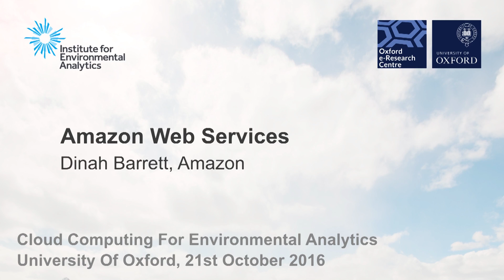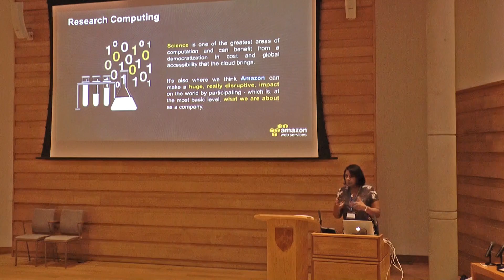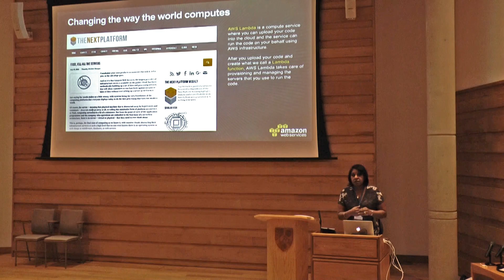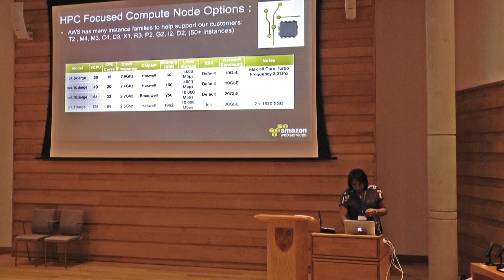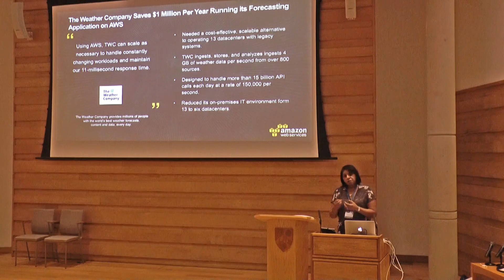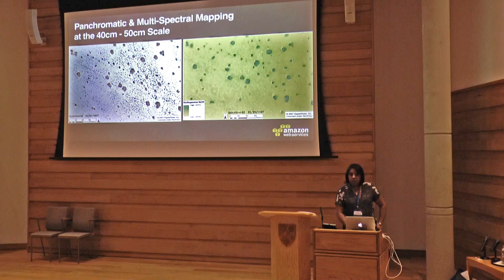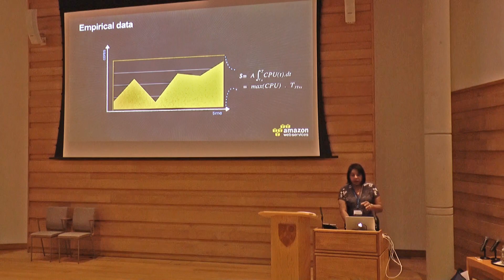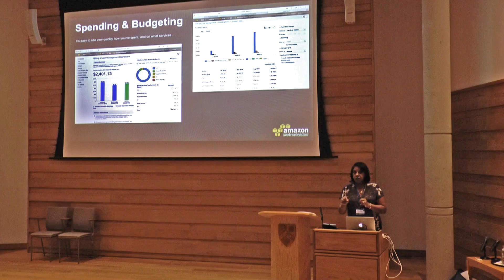Dinah Barrett Amazon Web Services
Talk from Oxford e-Research Centre and IEA Cloud Computing for Environmental Analytics Workshop